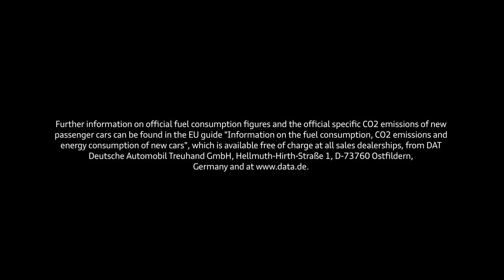Audi RS3 and RS3 LMS track action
A demonstration of the transfer of technology from the race to the street-legal cars: the Audi RS 3 and RS 3 LMS on the race track in Guadix, Spain.